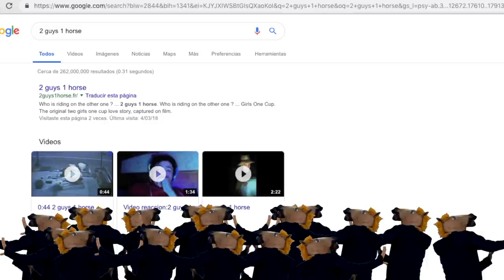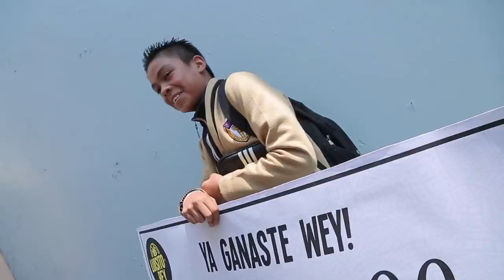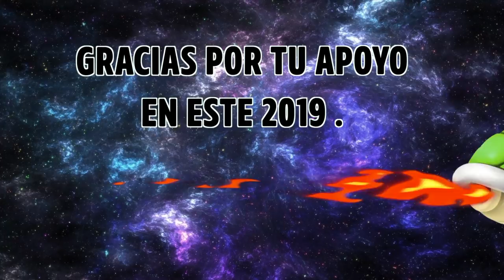Bloopers y Material extra 2019 - LR ♛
Les presentamos el material que no salió en el canal porque nos dió pena, y un poco de bloopers y errores de grabación que hubo en este year !! Disfruten :)

Este es nuestro ultimo video en este 2019, Muchas gracias a todos por su apoyo. Aprendimos mucho, experimentamos de todo. El próximo año, buscaremos ofrecerte mas y mejor contenido para que te quedes, nos deposites y traigas a tus amigos y ex novios a este bonito canal :)

FELIZ AÑEIRO A TODOS !

JAJAJA No cabe duda Luis, eres mejor que LUISITO REY; El papá de Luis Miguel.